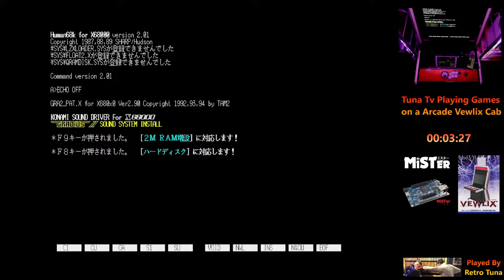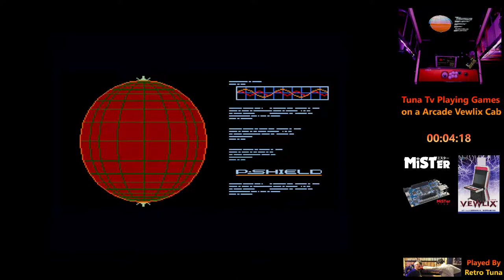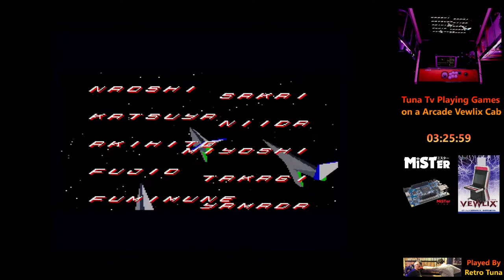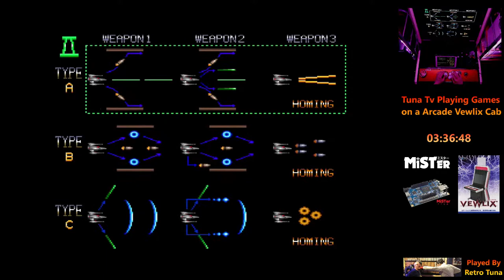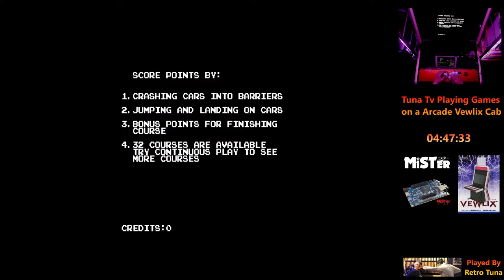Tuna Let's Play Some Mister FPGA On A Vewlix Cab